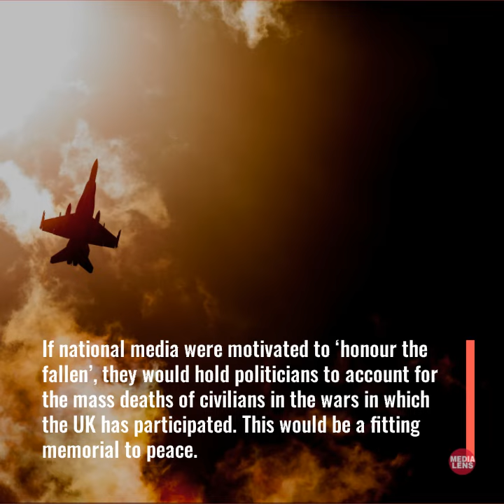The Dead And Those About To Die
A short video summary of our media alert, 'The Dead And Those About To Die – Climate Protests And The Corporate Media', which was published on 17 November, 2020.